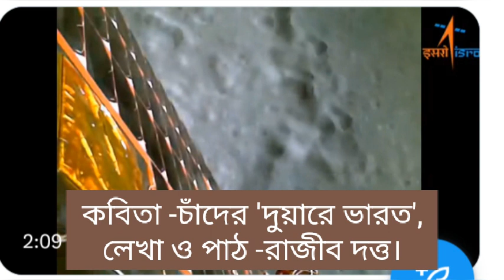কবিতা -চাঁদের 'দুয়ারে ভারত',লেখা ও পাঠ -রাজীব দত্ত।